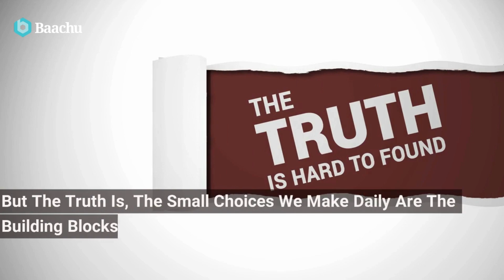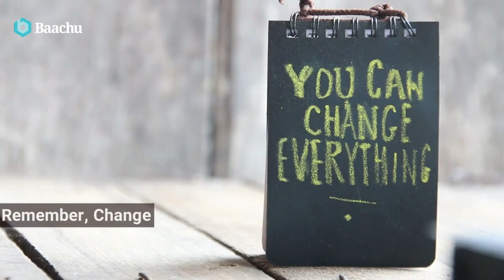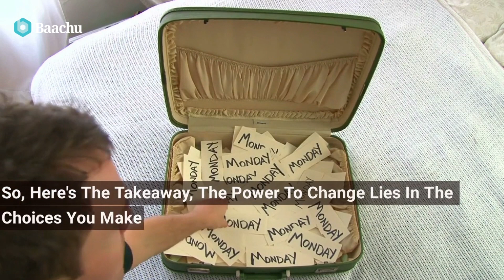Building Lasting Habits The Power of Small Choices Final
Unlock the secrets to building lasting habits and achieving your goals with "Building Lasting Habits: The Power of Small Choices." This insightful video explores the transformative journey that begins with the small choices we make every day. Learn how to avoid the pitfall of drastic goals, embrace consistent progress over perfection, and break down your aspirations into manageable tasks. Discover the power of daily decisions in reshaping your life and witness the extraordinary results of accumulating small victories over time.

Baachu Rain: UKs ONLY Sales and Market Development Specialists for ALL sectors of the UK Facilities Management and Technology Enabled Workplace Services Market Our strategic growth partnership provides insights and expertise to Two- Thirds of Global Top 85 FM Companies across market strategy, sales development, marketing, competitive analysis, capture management, demand generation, business winning, and retention needs

Become a Rain Member Join the UK’s Top Facilities and Workplace Services Collaboration.